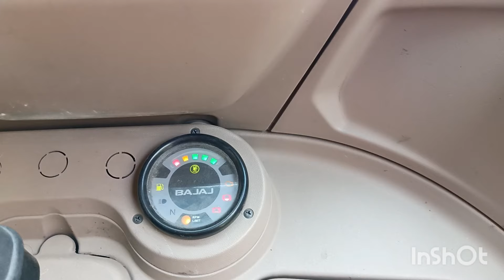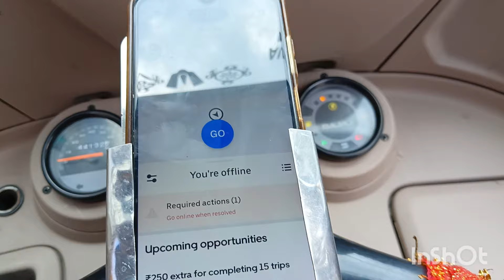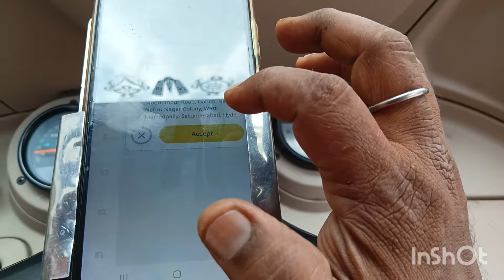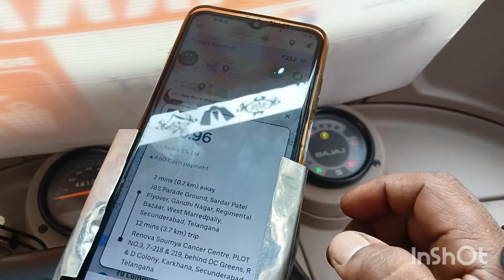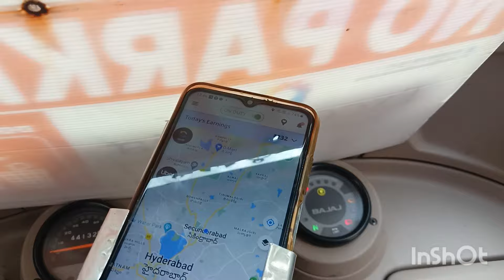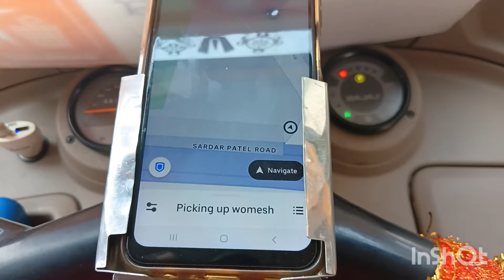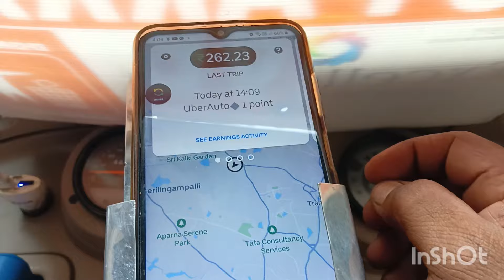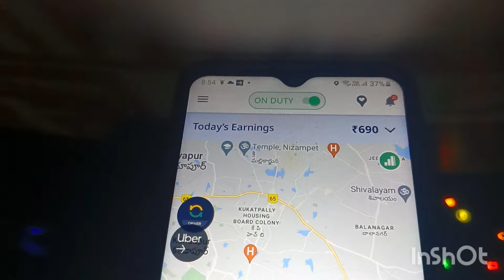Hyderabadi Auto Driver Life Style Uber Ola Rapido Earning Daily Struggle 💸🤑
Hello Hai Dosto me aap ka dost auto Rajkumar Vlog AAP sabhi ka swagat karta huin to chaliye Aaj vlog shuru karte hai

Search enquiry
Funny customer video
Fun with customer
Free ride a customer
Offer a free ride customer
Funny video
Auto driver funny customer ride
Rapido autodriver in Hyderabad
Hyderabad auto driver earning
Auto Rajkumar Vlog
Cab driver Fun with customer video
Cad driver income in Hyderabad in india
Auto driver free ride
Bajaj auto video
Autodriver earning in Hyderabad